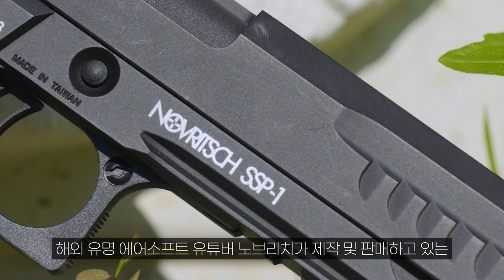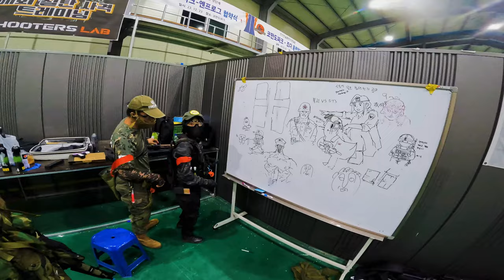최고의 게임용 하이카파 권총? NOVRITSCH SSP-1 (노브리치 SSP1) CQB 필드 게임플레이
- Novritsch SSP1

SJ8 프로
SJ9000 시리즈
아이나비 MC10

00:00 ~ 01:40 Intro
01:40 ~ 05:14 Secure The Intel Mode
05:14 ~ 10:11 Search and Destroy Mode
10:11 ~ 10:51 Outro